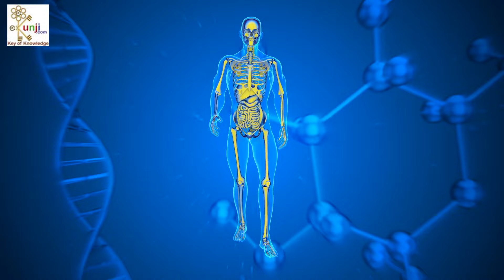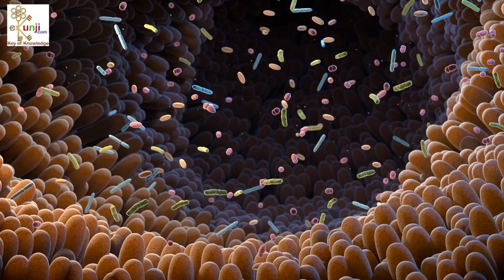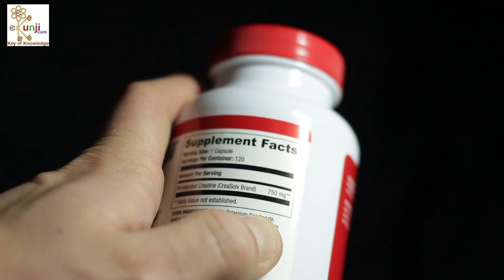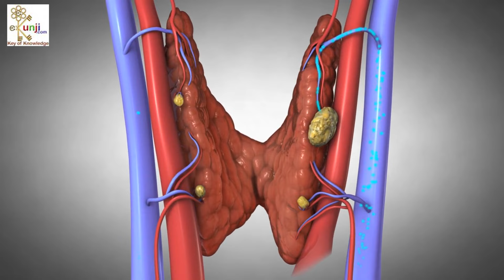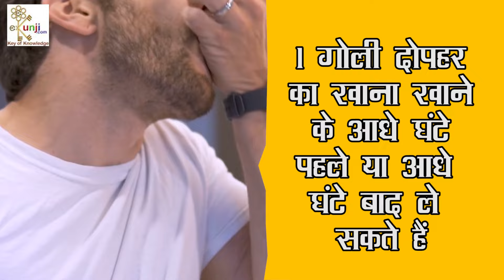1 गोली ये खा लोगे तो डाइटिंग के बिना ही 10 किलो वजन कम हो जायेगा, Weight Loss Tips, Vajan Kam Kare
1 गोली ये खा लोगे तो डाइटिंग के बिना ही 10 किलो वजन कम हो जायेगा, Weight Loss Tips, Vajan Kam Kare, vajan kam karne ka nuskha, वजन घटाने का नुस्खा, dieting ke bina vajan kam karne, latakti hui tond kam karne, pet ki charbi kam karne ka upay